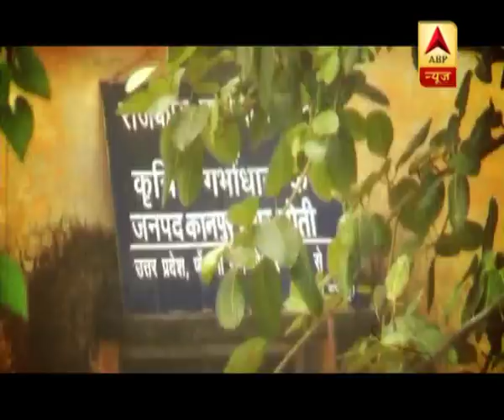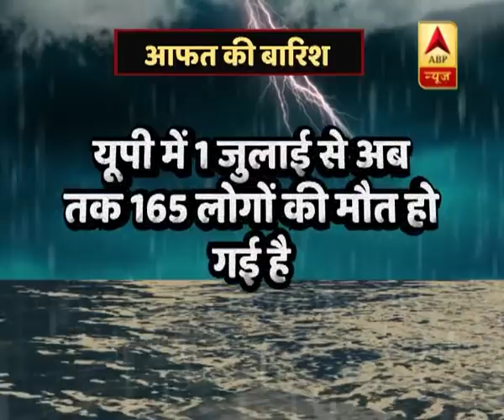त्वरित विशेष: भारी बारिश और बाढ़ ने यूपी में पिछले एक महीने में मचाई तबाही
त्वरित विशेष: भारी बारिश और बाढ़ ने UP में पिछले एक महीने में मचाई तबाही